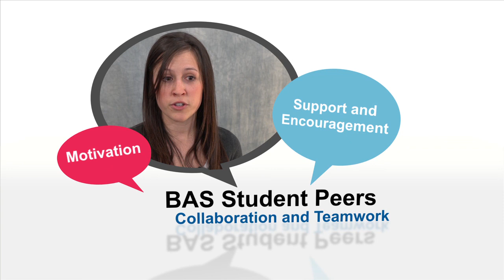Kelly's Student Testimony for the Bachelor of Applied Science Degree in Management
A recent graduate of the BAS program at Columbia Basin College, Pasco, Washington, describes her experiences as a student.